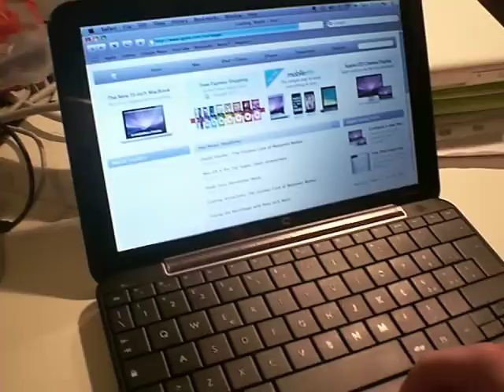HP COMPAQ MINI 700 RUNNING OSX LEOPARD 10.5.5 + WIFI + WEBCAM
Il mio nuovo compaq mini 700 e osx con wifi funzionante!